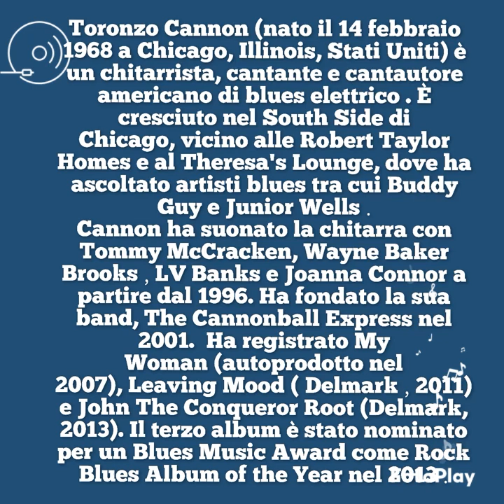TORONZO CANNON Walk it Off